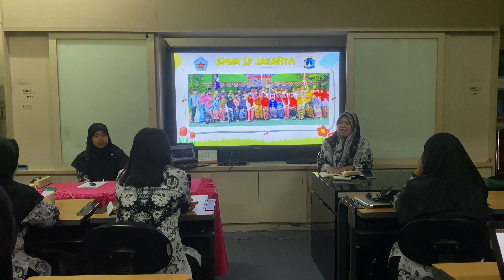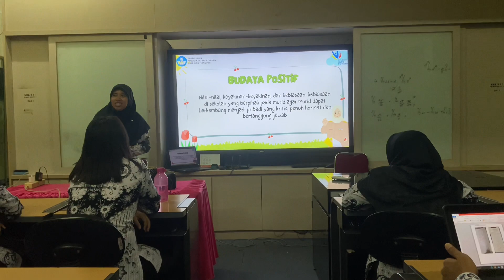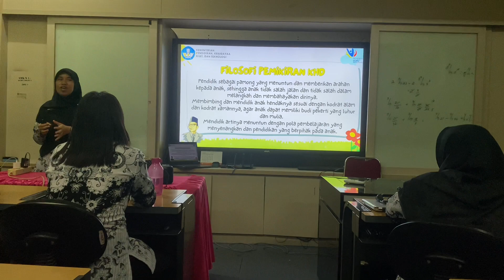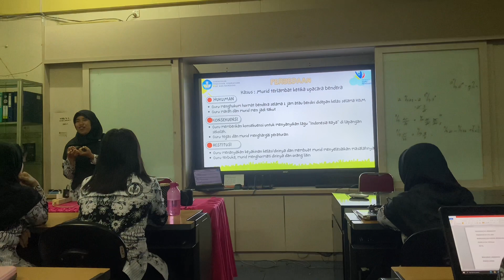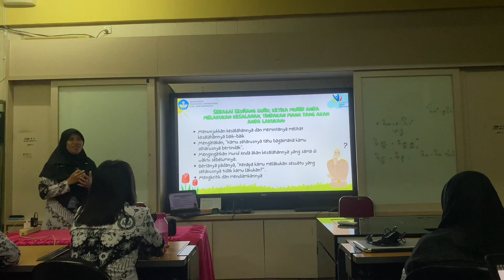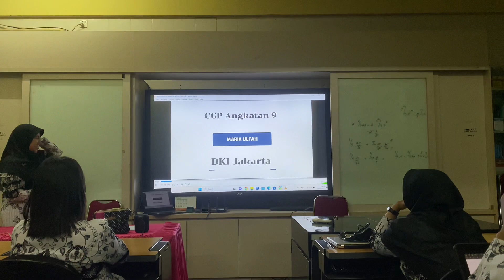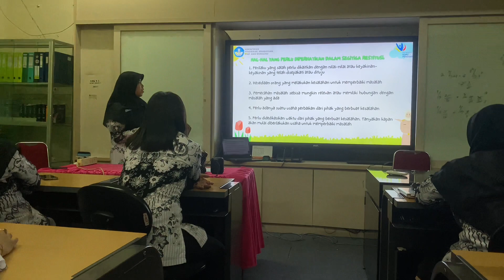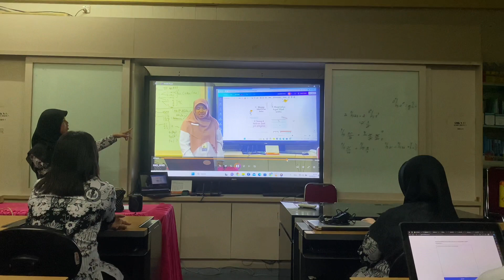Video Aksi Nyata Modul 1.4 Budaya Positif